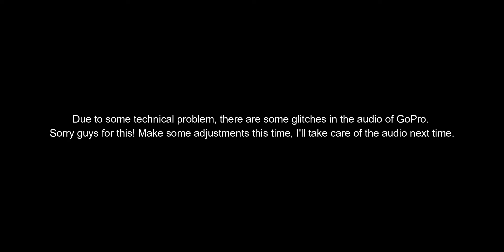Exploring DAHA DAM On APACHE RTR 180 | Beautiful DAHA DAM Near Bhanjanagar Ganjam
The journey to Daha Dam was full of adventure. 🤦🏻🏍️

𝗠𝗬 𝗚𝗘𝗔𝗥𝗦
‌• Camera - Realme X3/Poco F1
‌• Action Camera - GoPro HERO7 Black
‌• Drone - DJI
‌• Mic - MAONO AU-400 | Grenaro Wireless M-A01S
‌• Gorillapod‌ - ULANZI MT - 11
‌• Tripod - KODAK T210
‌• SD Card - SanDisk Extreme/Pro 64GB/128GB
• Glove - Rynox Air GT
• Helmet - SMK STELLAR SWANK
• Backpack - Wildcraft Faber | KILLER Galaxy | Rynox Magnapod

Software
Filmic Pro
Filmora 12
PowerDirector (Android)
RecForge II Pro
Audacity
Photoshop
Snapseed
Picsart